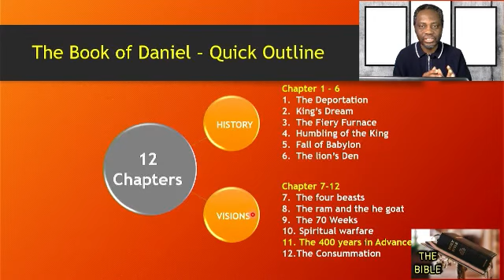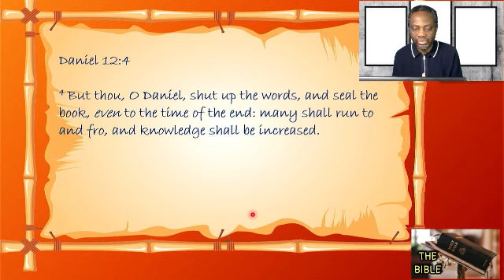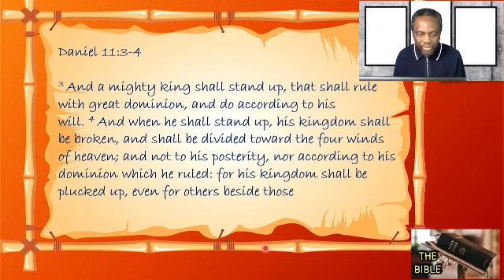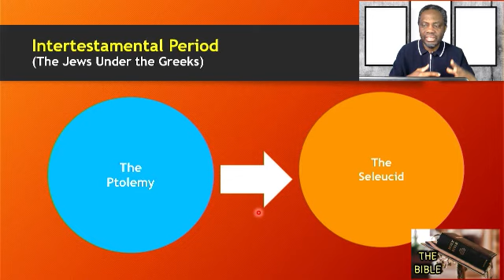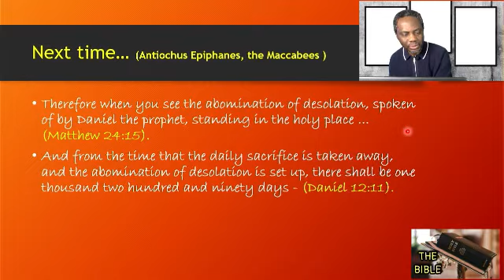The BIBLE series // Part 80 // The Jews under the Greeks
ARISE BROADCAST
MERCY CENTRE
The World Overcomer's Church
Owode Branch.
KunYem School Compound
Owode. Ijako.
Nigeria